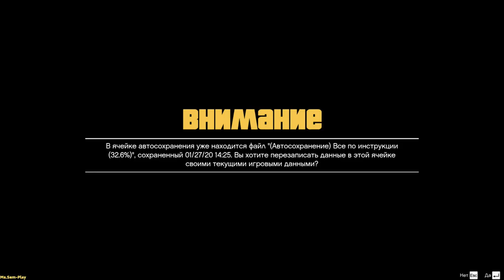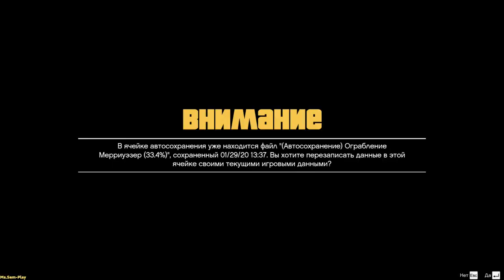GTA5 ➤ Trevor smokes(Ти курит) №21